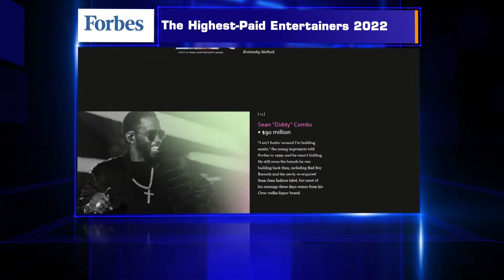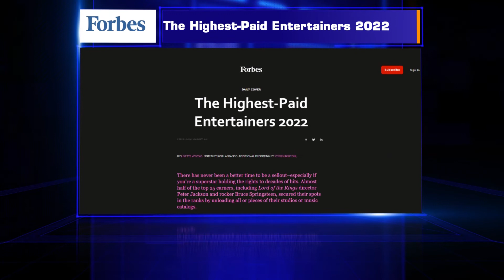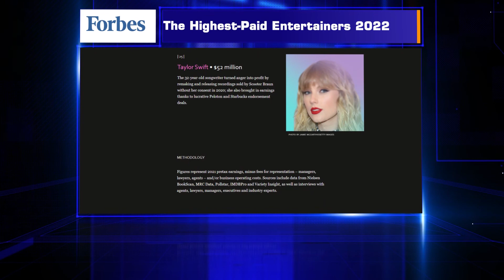Forbes: შოუბიზნესის 2022 წლის ყველაზე მაღალშემოსავლიანი წარმომადგენლები